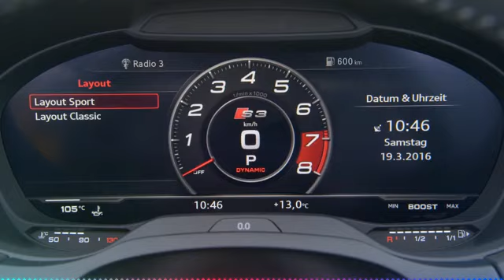Audi A5 Automatic GT 06